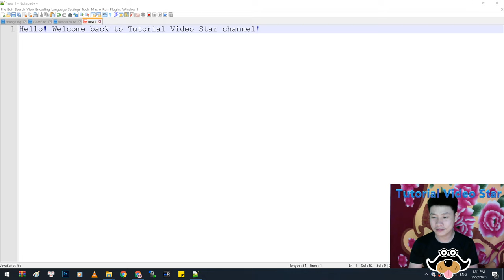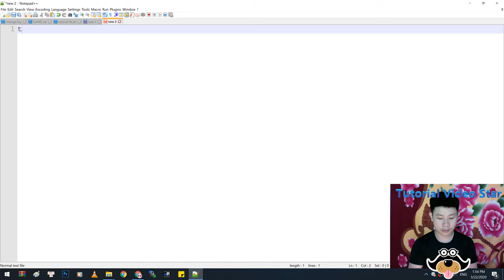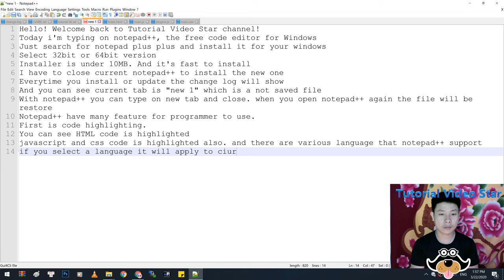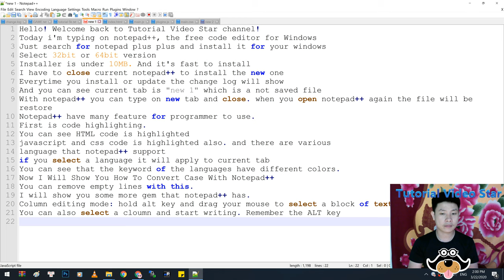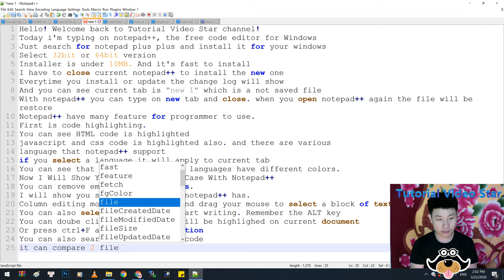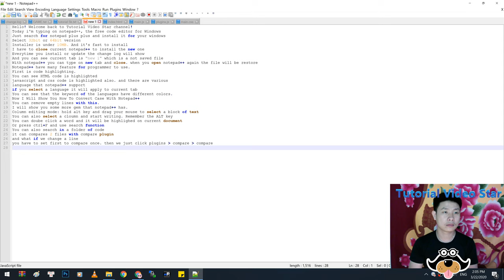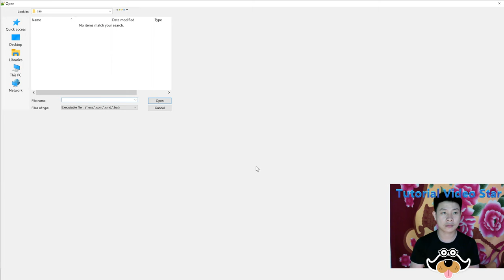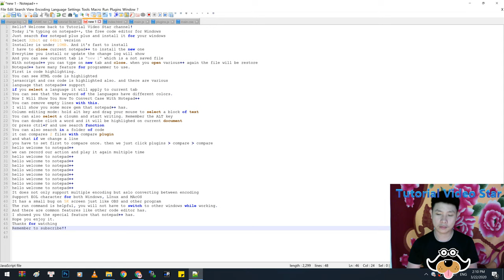Notepad++ Tutorial For Beginners Programmer | Best Code Editor | Tutorial Video Star [5K Ultra-HD]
Today i'm typing on notepad++, the free code editor for Windows
I will show you the best notepad++ tips and tricks so you become a professional coder.
Just search for notepad plus plus and install it for your windows
Select 32bit or 64bit version
Installer is under 10MB. And it's fast to install
I have to close current notepad++ to install the new one
Everytime you install or update the change log will show
And you can see current tab is "new 1" which is a not saved file
With notepad++ you can type on new tab and close. when you open various++ again the file will be restore
Notepad++ have many feature for programmer to use.
First is code highlighting.
You can see HTML code is highlighted
javascript and css code is highlighted also. and there are various
language that notepad++ support
if you select a language it will apply to current tab
You can see that the keyword of the languages have different colors.
Now I Will Show You How To Convert Case With Notepad++
You can remove empty lines with this.
I will show you some more gem that notepad++ has.
Column editing mode: hold alt key and drag your mouse to select a block of text
You can also select a cloumn and start writing. Remember the ALT key
You can doube click a word and it will be highlighed on current document
Or press ctrl+F and use search function
You can also search in a folder of code
it can compares 2 files with compare plugin
and what if we change a line
you have to set first to compare once. then we just click plugins - compare - compare
hello welcome to notepad++
we can record our action and play it again multiple time
It does not only support multiple encoding but aslo converting between encoding
Support EOL character for both Windows, LInux and MAcOS
It has a small bug on 5K screen just like OBS and other program
The run command is helpful, you will not have to switch to other windows while working.
And there are common features like other code editor has.
I showed you the special feature that notepad++ has.